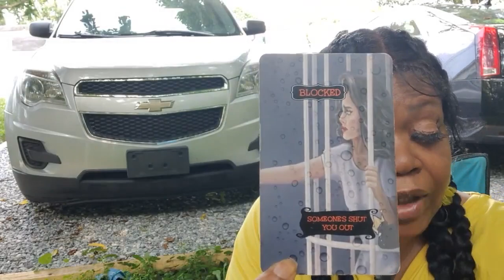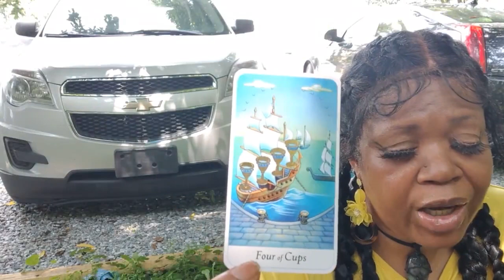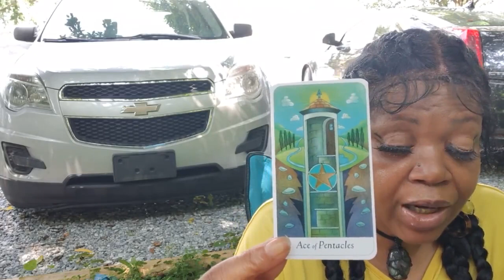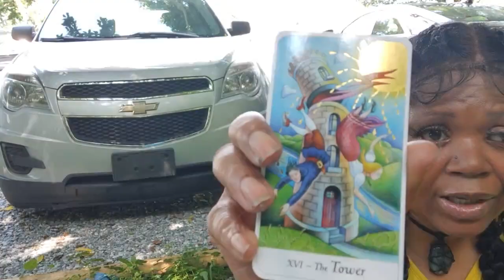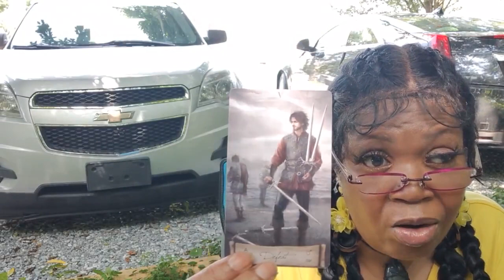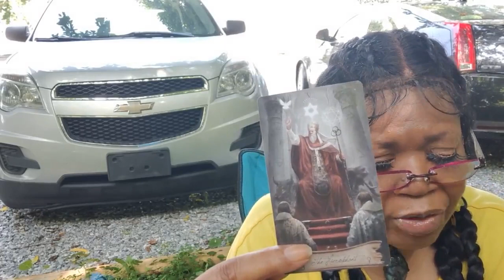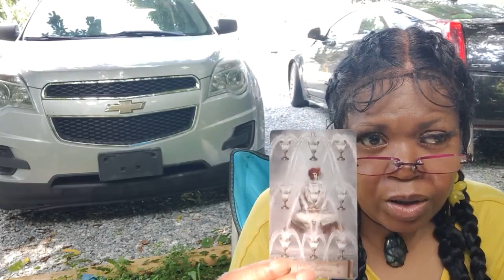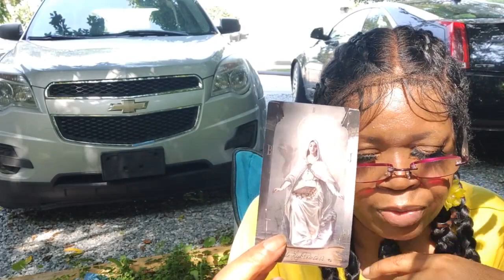THE EMPRESS IS PLAYING NO MORE GAMES,! NEVA GONNA GET IT 🥺 TIMELESS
also my email is pay pal

LOVE & LIGHT